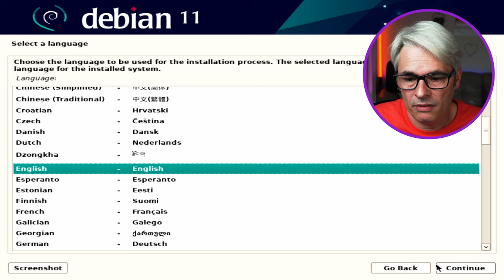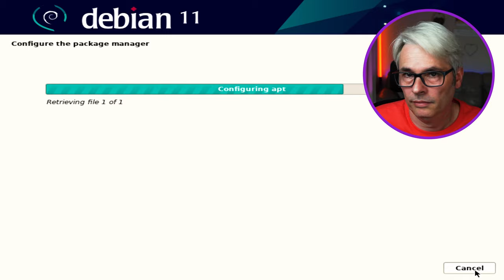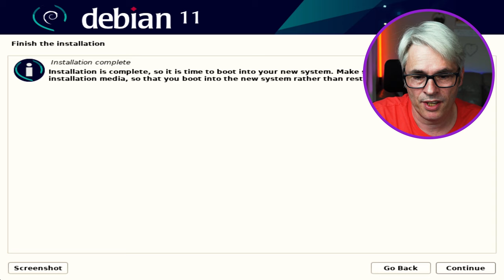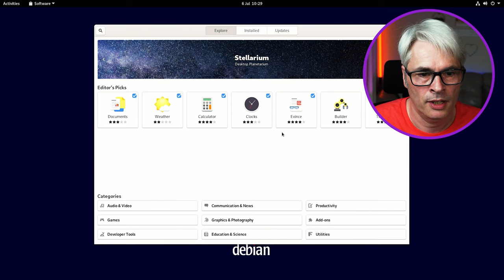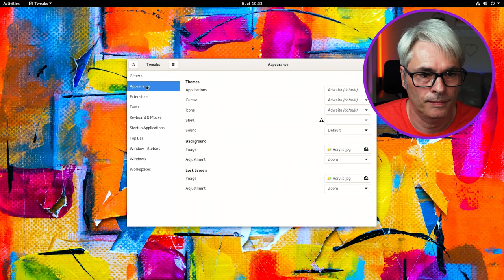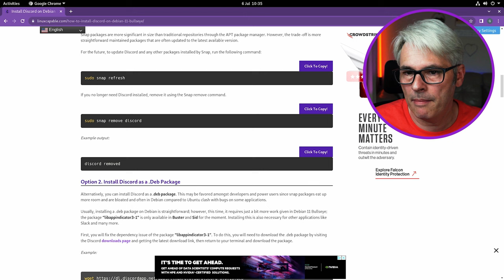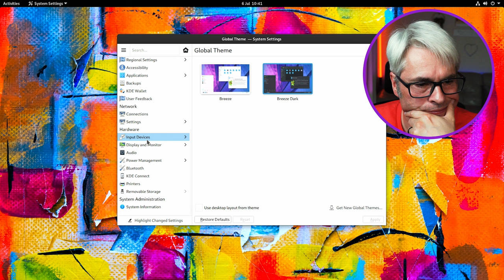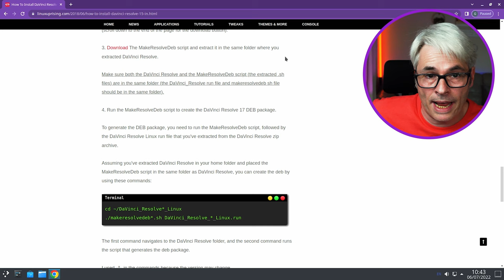I finally tried Debian, here's what I thought!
In this video I'll be looking at Debian.

Don't forget to check out my Discord server where you can talk open source operating systems and software